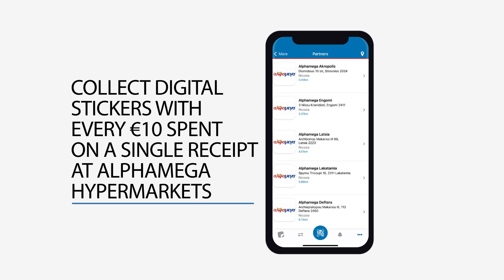Stick & Win - MasterChef Cutlery Collection 2/9-18/12